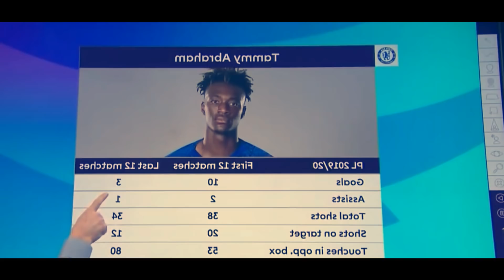Ўзбекистон Миллий Жамоаси Нималар Кипкуйди Икки Футболчи Йиғинга Бормади